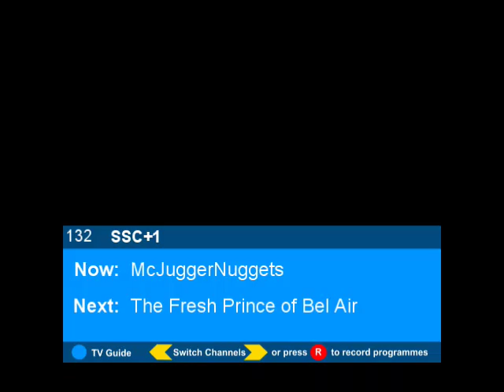Freeview Channel Switch